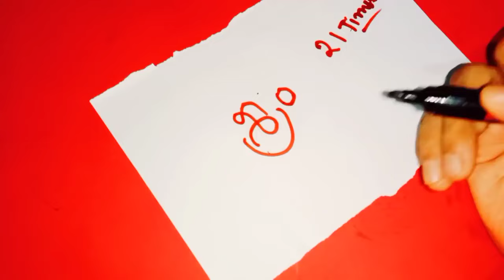ఉదయం నిద్ర లేవగానే ఈ పదాన్ని మనసులో తలుచుకుంటే కోరుకున్నంత డబ్బు లభిస్తుంది ధనద్వారాలు తెరుచుకుంటాయి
Call for appointment : 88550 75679
Time:10.00 AM TO 1.00 PM And 3.00 PM TO 6.00 PM
phone appointment fees: 500 rupees,